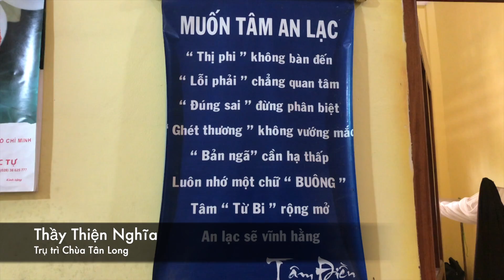Lắng nghe lời chia sẽ của Thầy Thiện Nghĩa nghe thấy an yên hơn